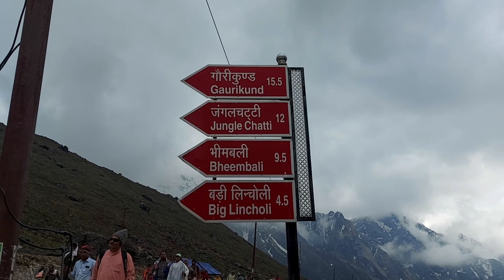होटल न मिलने की वजह से लौटना पड़ा उसी दिन || 50 km चलकर हालत खराब हो गयी || kedarnath Yatra 2022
Hi Friends...

Keep Supporting